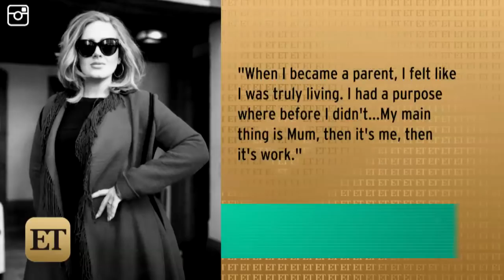Adele Stuns on the Cover of 'Vogue,' Opens Up About Motherhood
The singer says she likes herself more than ever.